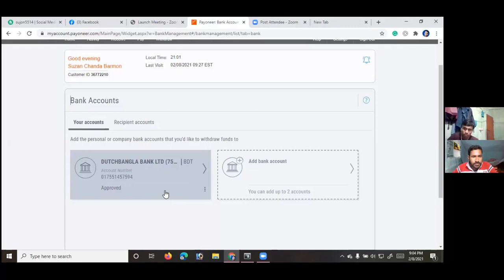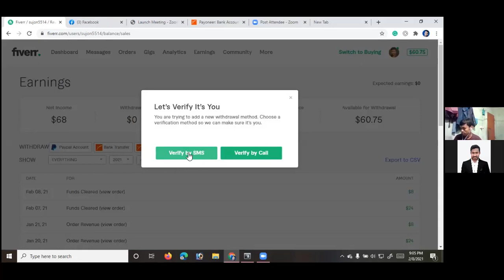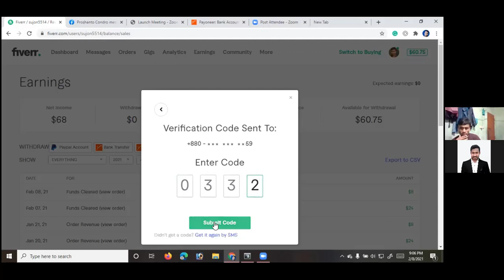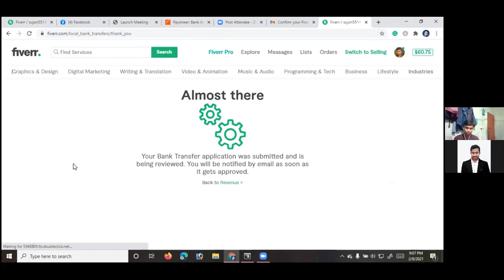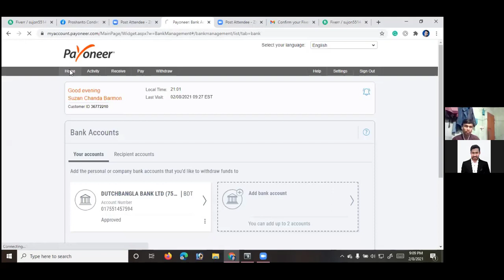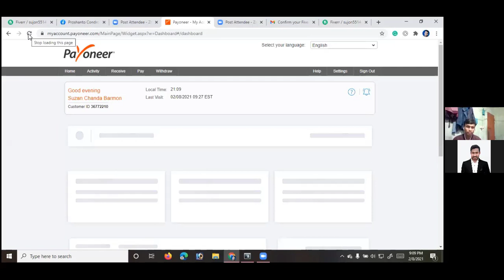ফাইবার থেকে প্রথম উইথড্র করে দেওয়া হচ্ছে | Freelancer Abdur Rahman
◥◣◥◣◥◣VIDEO CONTENT◥◣◥◣◥◣
◥◣◥◣◥◣DESCRIPTION◥◣◥◣◥◣
ফাইবার মার্কেটপ্লেসে যারা প্রথম কাজ শুরু করেন তাদের অনেকেরেই প্রথম উইথড্র করতে সমস্যা হয় বা ভয় পায়। তাদের জন্য আজকের লাইভ সাপোর্ট ভিডিওটি। আশা করি এই ভিডিও দেখে খুব সহজেই ফাইবার থেকে উইথড্র করতে পারবেন।